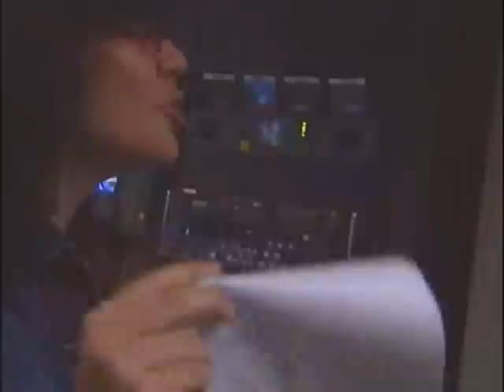Valio La Pena: Ultimate Edition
Two employees fight regularly in this extraordinary showcase of emotion and stress in the work place.